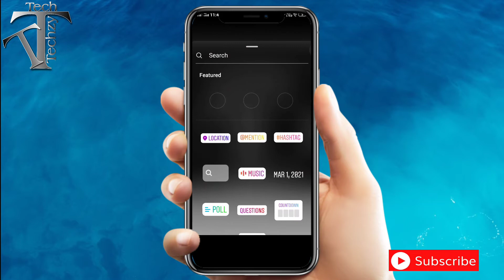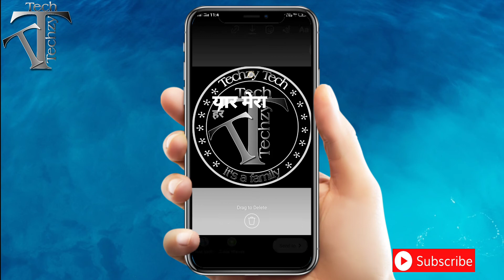instagram par story par song kaise dale | how to add song on instagram story | instagram tricks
Hello guys i am your host himansh apkA hamare channel par swagat hai🙏🏻

👇🏻👇🏻👇🏻👇🏻👇🏻👇🏻👇🏻👇🏻👇🏻👇🏻👇🏻👇🏻👇🏻👇🏻👇🏻👇🏻[About video:- instagram par story par song kaise dale🙏😍 ]

[Soo dont skip any portion  and enjoy this video 😊].       👈

Myy gadgets 👇🏻

My phone

My laptop

My mic

My headphones

My tripod